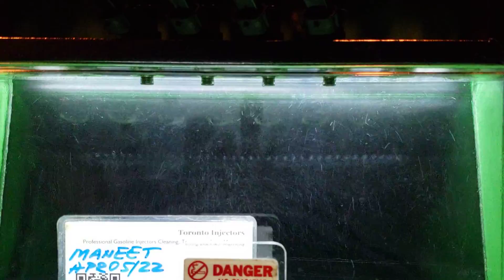Subaru WRX STi 2200cc injectors spray pattern test at Toronto Injectors